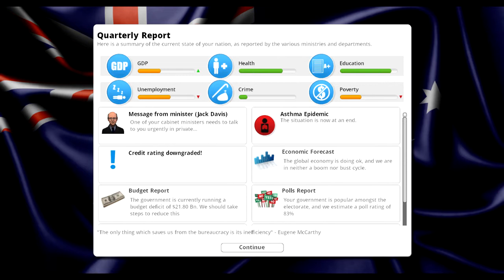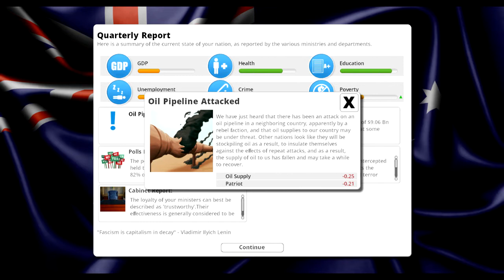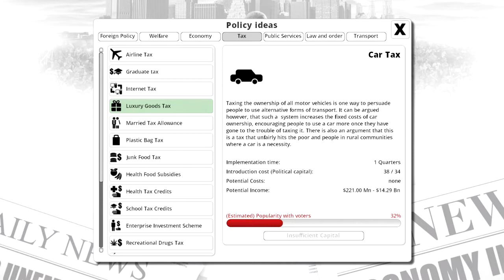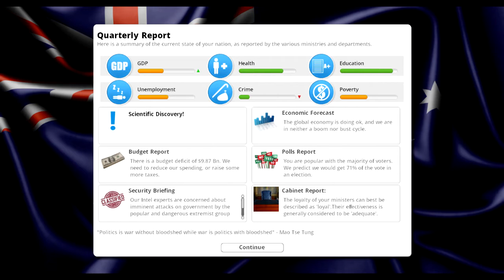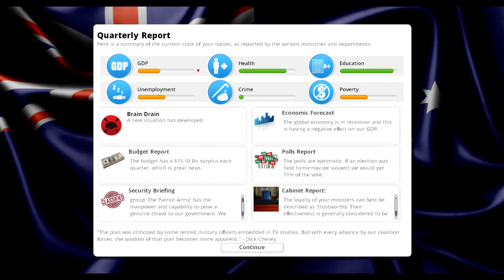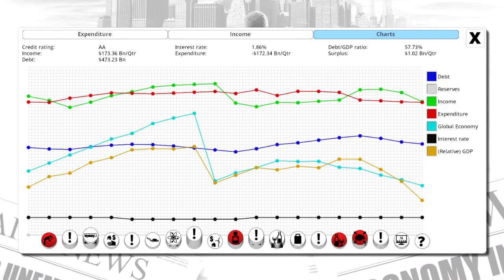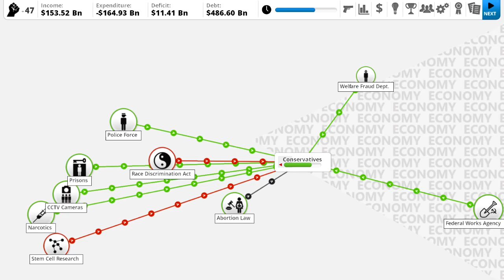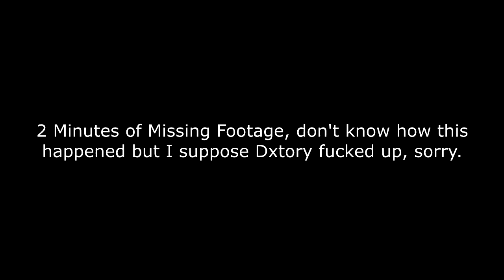Democracy 3 EP #06 - Australia turns Green ✪ Let's Play [HD]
«DEMOCRACY 3»
Government Simulation / Positech Games (2013)

LISTEN UP COMRADES !

If you like the game, support the game devs by buying it.